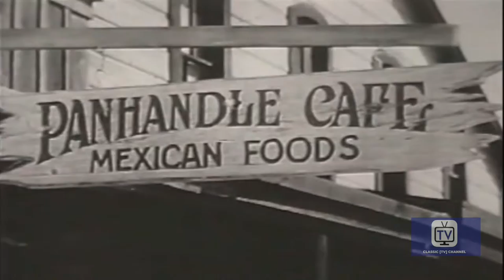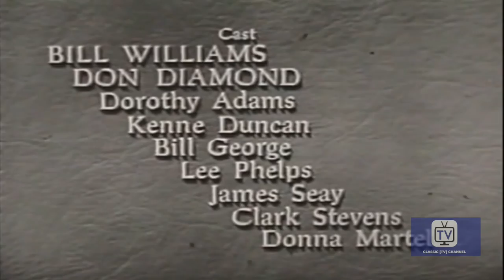Kit Carson - Season 2 - Episode 7 - Outlaw Paradise | Bill Williams, Don Diamond, John Cason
Boone Williams, the Curly-Haired Kid, has been released from prison and prepares to carry out threats he's made against Kit Carson and Judge Trumbull, the men who he blames for putting him in prison.

One of the more popular of the many Wild West adventure series targeted at kids to be released during the 50's. This program followed the lonely life of rugged frontiersman Kit Carson and his Mexican friend, El Toro, as they roamed the southwest righting wrongs and bringing outlaws to justice. There is no relation at all to the real-life character. Most episodes were directed by Republic Pictures veteran John English.

Starring Bill Williams, Don Diamond, John Cason